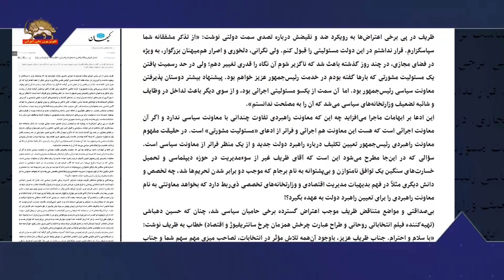جنگ گرگها بر سر انتصاب كابينه دولت آخوندی ـ ۱۳ مرداد ۱۴۰۳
جنگ گرگها بر سر انتصاب كابينه دولت  آخوندی